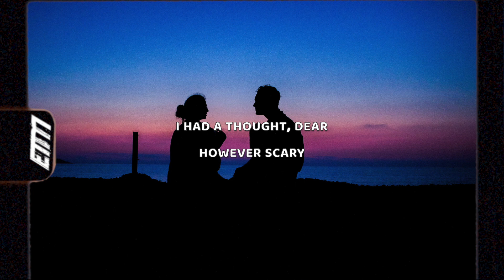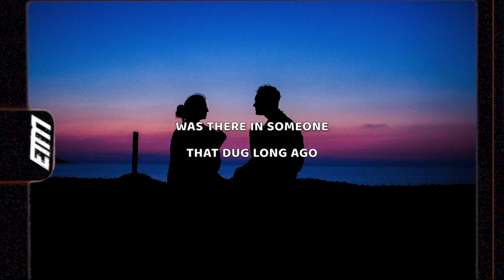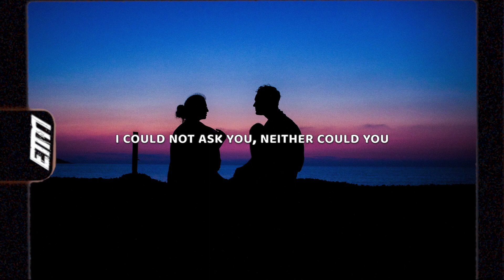Hozier - Like Real People Do (lyrics)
lyrics:
i had a thought, dear
however scary
about that night
the bugs and the dirt
why were you digging?
what did you bury
before those hands pulled me
from the earth?

i will not ask you where you came from
i will not ask you, neither should you

honey just put your sweet lips on my lips
we should just kiss like real people do

i knew that look dear
eyes always seeking
was there in someone
that dug long ago
so i will not ask you
why you were creeping
in some sad way i already know

i will not ask you and neither would you

i could not ask you where you came from
i could not ask you, neither could you

we could just kiss like real people do